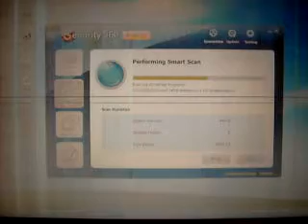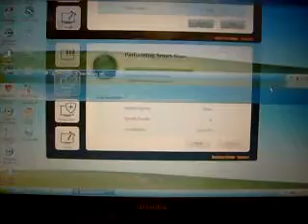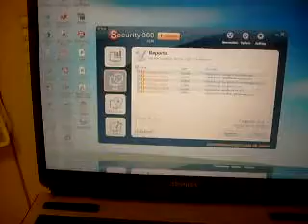My Toshiba Satelite With A Bad monitor .